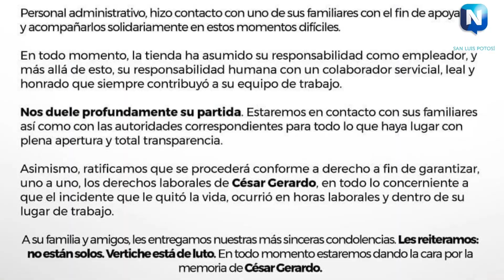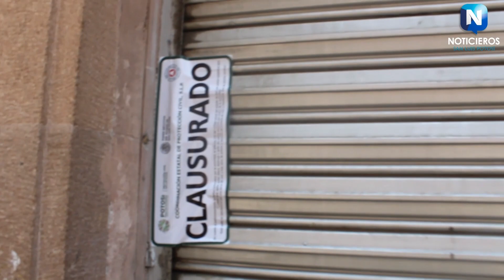FAMILIARES DE CESAR GERARDO EXIGEN JUSTICIA A LAS AUTORIDADES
Familiares de César Gerardo, quien perdió la vida a consecuencia de un accidente en la tienda Vertiche, exigen justicia a las autoridades, la tienda ofreció solo 2 mil pesos, los cuales fueron rechazados por la familia, además solicitan el apoyo de autoridades y la sociedad para cubrir gastos. La tienda por su parte ya ha sido clausurada.